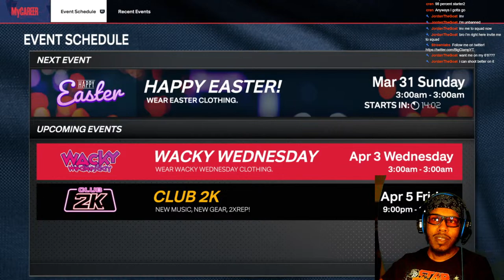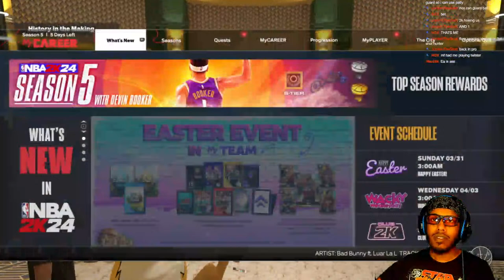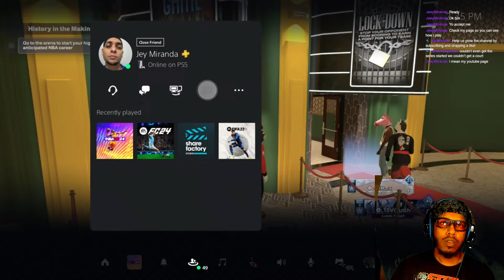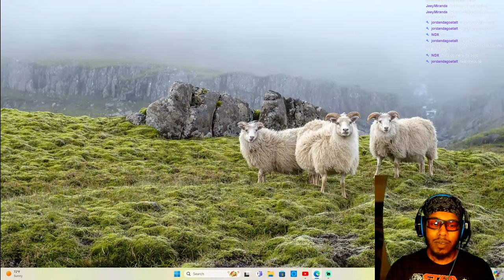NEXT GEN TAKEOVER WITH SUBS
Every 100 subs I will be giving away psn cards to the top earners of points(Clamp coins) and live hours watched of this channel!
Ways to earn Clamp coins(points):
comment in live chats
roll the 8 sided die by typing !gamble or !gamble all
points will be given for every 5 minutes watched plus extra points for leaving a comment in the last 5 minutes of the point reward timer.

!hours shows leaderboard for hours watched
!pointsall shows leaderboard for points!